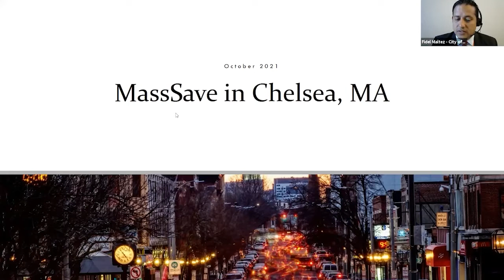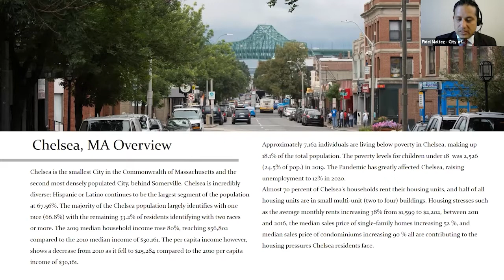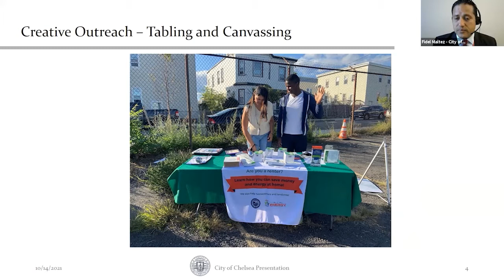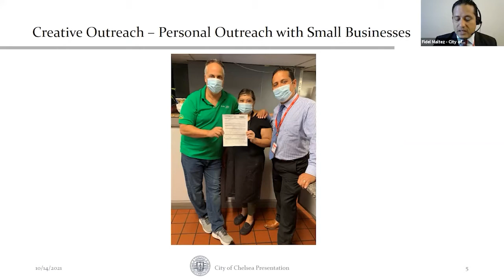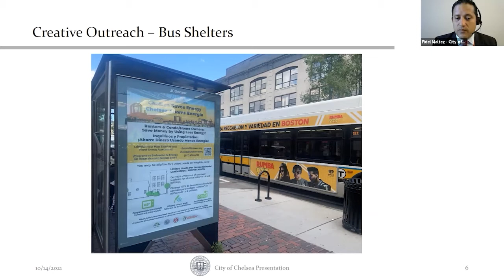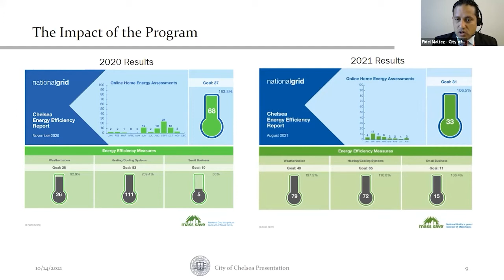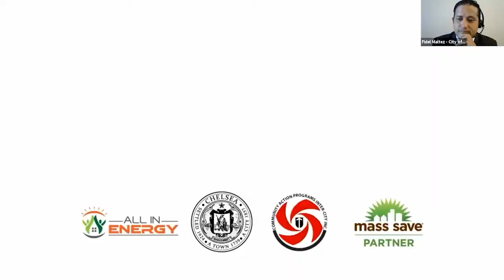Health, Housing, Energy, Equity Series: Fidel Maltez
Fidel Maltez, Commissioner of Public Works for the City of Chelsea, discusses Mass Save in Chelsea in Session #2 of MAPC's "Health, Housing, Energy, Equity" series on clean energy access for low- and moderate-income residents. This series is supported by an Affordable Access Regional Coordination (AARC) Grant from the MA Department of Energy Resources (DOER).